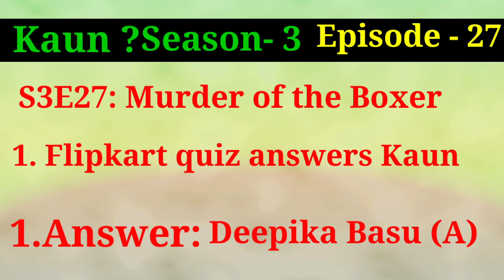Flipkart Kaun? who did it? ||S3E27: Murder of the Boxer || Today Answers 18 December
everyday play flipkart quiz answer. Flipjart quiz Kaun? Who did it?

 flipkart quiz topic:

S3E27: Murder of the Boxer

17 December flipkart quiz answer

season 3 kaun who did it?

kaun quiz all episode

kaun who did it episode 27

18 December kaun quiz

kaun who did it season 3 episode 26

flipkart quiz answer Kaun

flipkart quiz kaun

today kaun quiz

kaun who did it flipkart quiz answers today

flipkart answers kaun

today answers kaun

fkipkart quiz Kaun